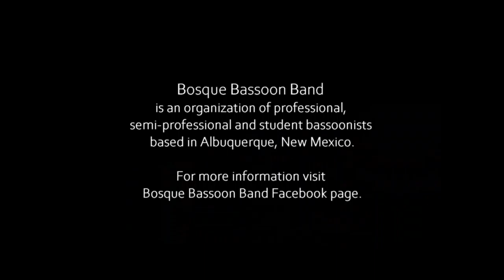The Sense of Wonder Experience - Bosque Bassoon Band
The Sense of Wonder Experience is a series of four interdisciplinary projects combining visualart 🎨 music 🎼 film 🎥 & poetry 🖋
We will be hosting online events from Albuquerque, NM in 2020.